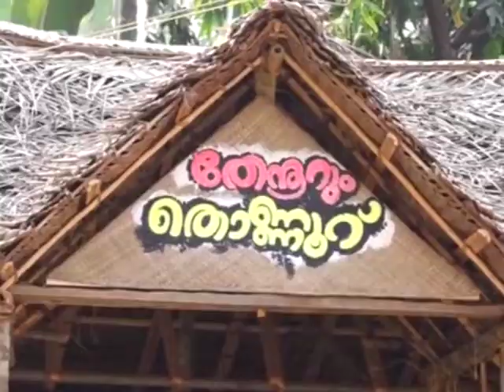REAPING FESTIVAL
REAPING FESTIVAL & ALUMNI MEET